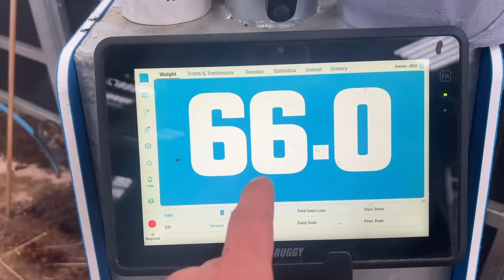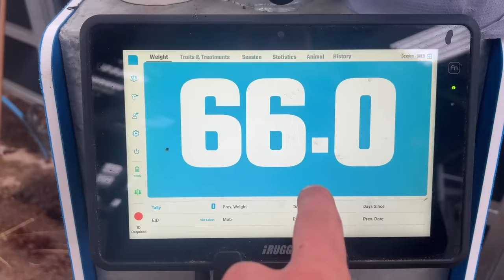Crazy Turn Of Events For This Cow | Snowing In April | Bad News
Cow collapses in front of me, whats happened is she going to survive?